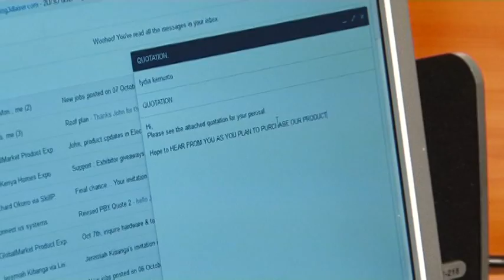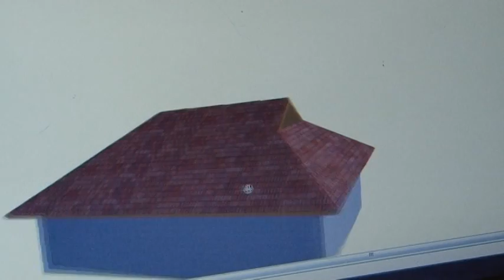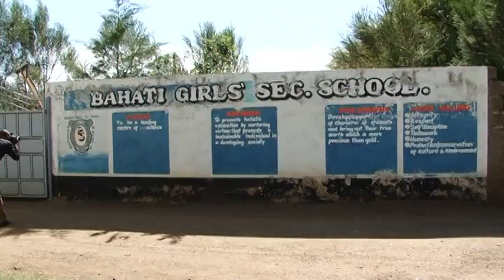CLASSIC ROOFING DOCUMENTARY 7.45MIN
THE BEST ROOFING EXPERTS IN KENYA, EAST AND CENTRAL AFRICA AND BEYOND 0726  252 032, 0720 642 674